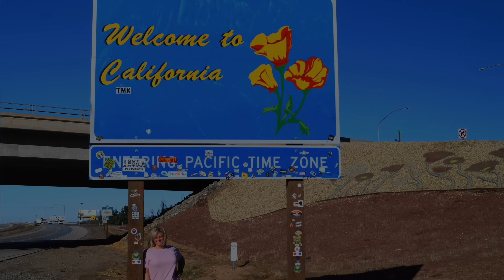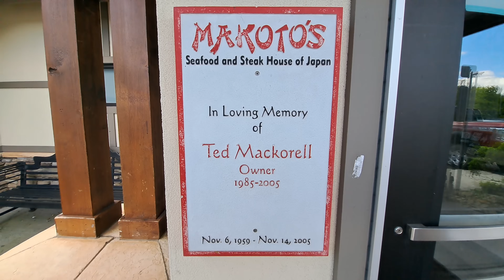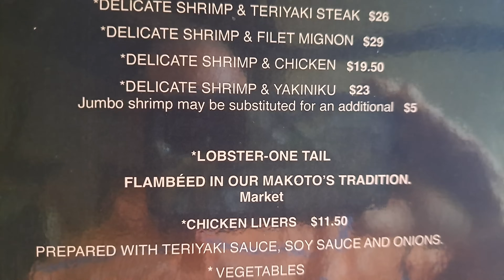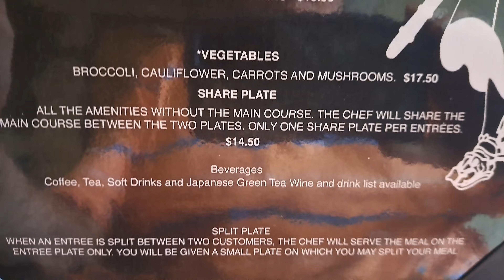Makoto's Japanese Steakhouse - Boone, NC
Makoto's Japanese Steakhouse has been a staple in Boone, NC, since 1981.

The chefs prepare your food and twirl their utensils right in front of you.

It is a very neat dining experience.